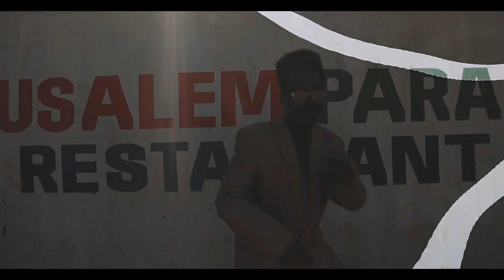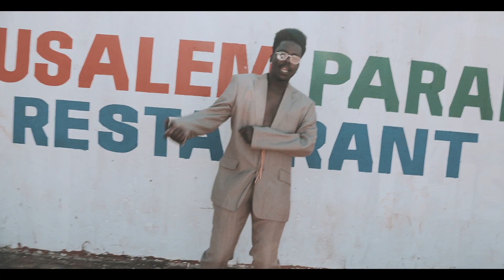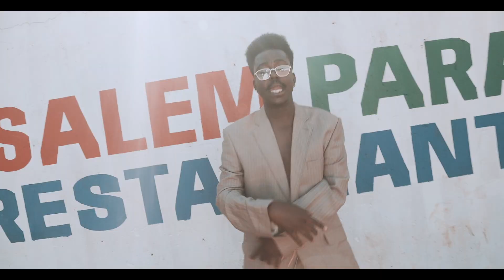Racha Kill - Vhai Vhone (Music Video)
Please have fun watching this Music video because we had fun shooting it.

- Music Video Directed by Mizo Phyll
- Music Video Shot and Edited by NdamuNesh
- Video Locations [ Jerusalem Golgotha / Marude soccer field / P.West ]

A NESH FILMZ PRODUCTION